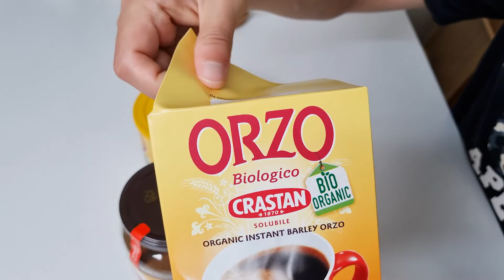[리뷰] 남녀노소 다 먹을 수 있는 커피 - ASMR (soft spoken)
오르조 커피 스틱 0:30
오르조 커피 분말 2:30
오르조 푸포  3:35

오르조 커피 대용차 3종